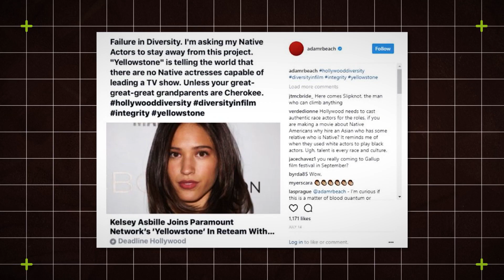Yellowstone Cast Moments and Details You CLEARLY Missed!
In today’s video, allow us to show you behind the scenes facts on Yellowstone. Starring Kevin Costner, Cole Hauser, Luke Grimes, and Kelly Reilly in lead roles, Yellowstone depicts real-world issues in the Montana ranching community. The popular drama revolves around the Dutton family, whose members live on the largest ranch in the state of Montana. However, the privilege comes at a cost, as the Duttons must constantly fight to protect their land from all those who want it for themselves.

There are various aspects of the show that make Yellowstone unique among all western dramas. But what are some things you should know about the show? Make sure to watch the whole video and learn more about Yellowstone!